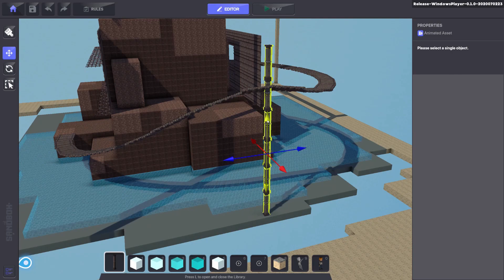The Sandbox Game Maker Alpha - Building Construction Timelapse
Building Construction Timelapse - The Sandbox Game Maker Alpha

Made with The Sandbox Game Maker Alpha free game design software that allows creators to build 3D voxel worlds from templates and speed the game development progress. Easy to use, and requires no programming knowledge.

Visit our central resource for learning how to use The Game Maker Alpha.

Watch short video tutorials and start making games with The Game Maker Alpha.

We want to help you build, share and monetize YOUR amazing games!

The Sandbox Game Maker Alpha is free game design software that allows creators to build 3D voxel worlds from templates and speed the game development progress. Easy to use, and requires no programming knowledge.

Select from the thousands of voxel models made by our community of artists using the VoxEdit free 3D animation and NFT creation software. Remix them, assemble them, create your own universe, invent stories, and dive in with your friends!

Start by creating your environment: build your level, place your characters and items. Set how all these elements will interact altogether, decide the danger zones, add dialogs, quests or surprises. Then press Play to dive directly into your game and test your ideas.

No inspiration? Use any of the ready-made templates created by The Sandbox team as demos and modify it in minutes to make your own unique game!

INTRODUCING THE $2 MILLION GAME MAKER FUND

* Free prime exposure for your games in The Sandbox, one of the most anticipated blockchain games of the year!

* Keep full ownership and copyright of your games

* Create your own games using thousands of NFT voxel assets and visual scripting

* Receive free LAND parcels within the biggest and most valuable online voxel Metaverse

* Reach an ever-growing community of creators and players

* Monetize your content with our cryptocurrency $SAND

* Trade your games and assets in our NFT marketplace

* Be part of our Game Maker community, building and defining a new gaming future

The SAND token is listed on Binance, Upbit Korea, Bithumb Korea, Huobi, Crypto.com, WazirX, Tokocrypto, Latoken, Poloniex, Uniswap, WBF, MXC, Liquid, MAX MaiCoin, and Bitmart, and is paired with Bitcoin, USDT and ETH.

The project's ever-growing list of premier partnerships include: Animoca Brands, Atari, Square Enix, Klaytn, ThunderCore, Hashed, Helix, Everest Ventures, WAX, B Cryptos, Blue Block, DCAP, True Global Ventures 4 PLus, Token Pocket, Planetarium, Reality Clash, Matic, Blockchain Cuties, and more!